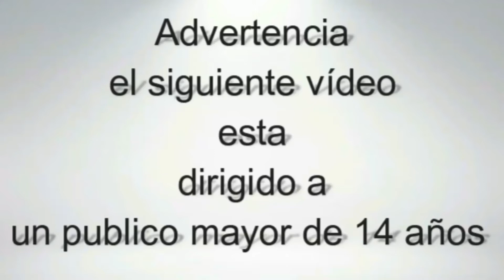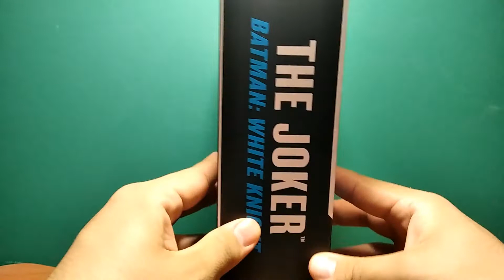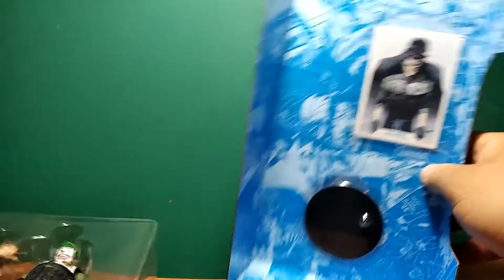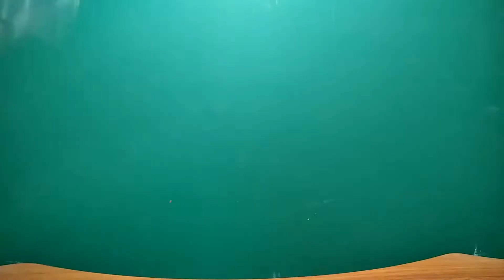The Joker White Knight DC Multiverse | Unboxing & Review en Español | SleepingRacoon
unboxing y review en español de la figura de accion del joker de la linea dc multiverse de mcfarlane toys, con el aspecto de white knight.
espero que disfruten del vídeo, les dejo aquí el link a la pagina de face para que puedan seguirme y comunicarse conmigo